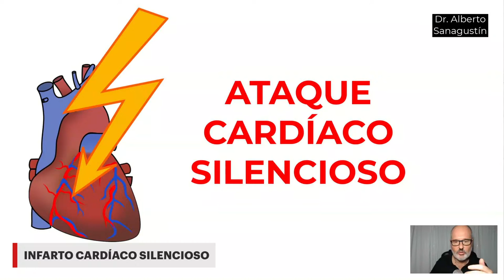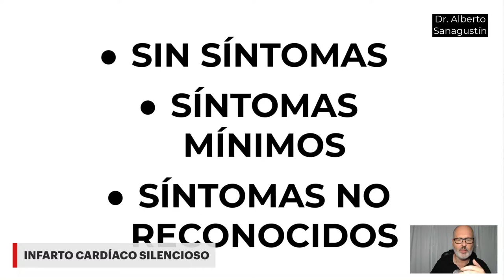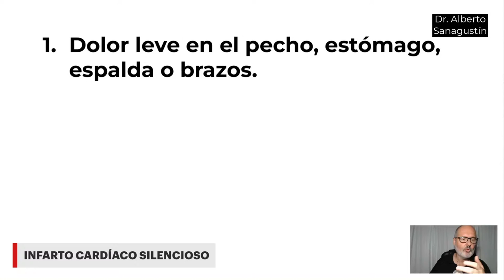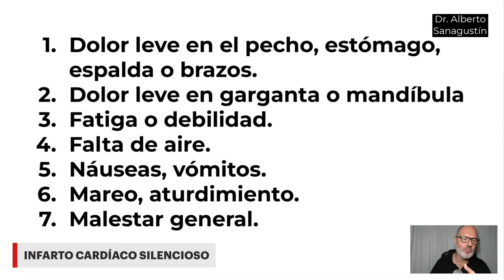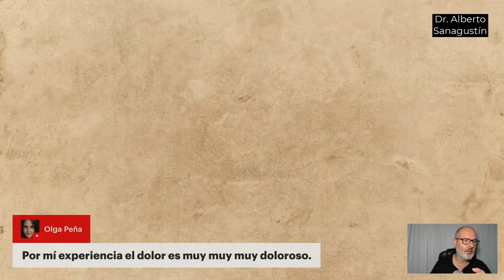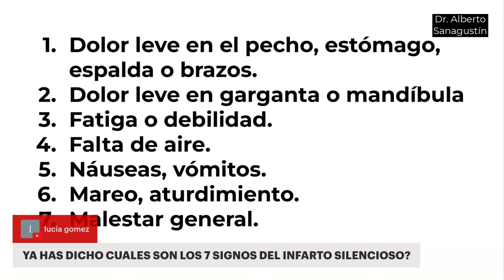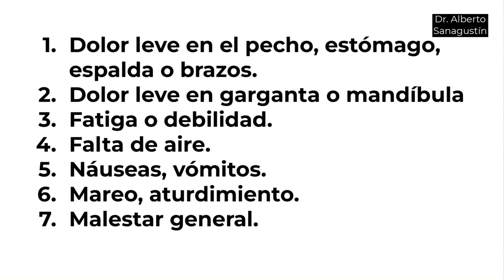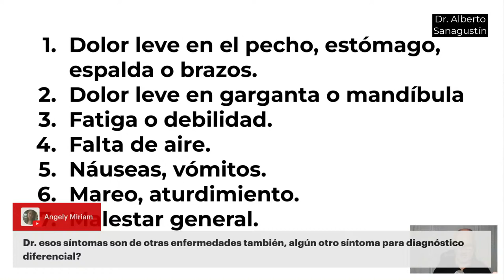7 SIGNOS de INFARTO SILENCIOSO (ATAQUE al CORAZÓN SIN SÍNTOMAS)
Un infarto o ataque cardíaco silencioso se debe a un falta de suministro de sangre a una parte del músculo cardíaco por un bloqueo en un vaso sanguíneo, pero NO hay síntomas o estos se ignoran. En este vídeo explico los síntomas y signos a tener en cuenta para sospecharlo, detectarlos y buscar ayuda.

0:00 ¿Cómo se detecta un infarto silencioso?
1:15 ¿Cuántos infartos son silenciosos?
1:53 ¿Qué es un infarto agudo de miocardio silencioso?
3:31 ¿Qué riesgo tiene un infarto silente?
4:20 ¿Qué síntomas son sospechosos?
7:05 ¿Cómo saber que son síntomas de infarto cardíaco?
9:50 ¿Quién tiene más riesgo de infarto silencioso?
12:08 ¿Cómo se puede prevenir o evitar?
17:04 PREGUNTAS Y RESPUESTAS DEL CHAT
17:37 ¿Qué pasa con la presión arterial durante un infarto?
17:50 ¿Puede ser el dolor de espalda por un infarto?
18:12 ¿Cómo diferenciar un infarto de la ansiedad?
19:22 Síntomas que pueden confundir
20:00 Dos semanas con dolor en pecho...
20:40 ¿Puede doler el pecho por ansiedad?
21:00 ¿El dolor de infarto cardíaco es muy doloroso?
21:22 ¿Qué porcentaje de ataques cardíacos son silenciosos?
22:18 Polineuropatía y mi corazón hace espasmos...
22:42 Le diagnosticaron de ansiedad y después tuvo un ataque cardíaco
24:27 Mi padre  murió por un infarto y no le dio señales de alarma
25:40 Quejas por listas de espera y alternativa
26:57 Siento presión en el pecho y a veces duele en la mitad del pecho a los lados...
27:38 ¿Cuáles son los 7 síntomas de infarto silencioso?
29:51 ¿Cuántas veces al año hay que hacerse electrocardiogramas?
31:05 ¿Cómo es el infarto? Tengo miedo.
32:18 Cuidado con el miedo exagerado y la hipocondría.
33:14 Me desperté exaltado con pesadillas y el corazón acelerado...
34:54 Quejas sobre listas de espera y código postal como riesgo...
36:44 ¿Casos con electrocardiograma normal falso?
37:47 Tengo hormigueos en piernas continuos. ¿Debo preocuparme?
38:27 ¿Por qué se agranda el corazón?
38:56 Nota como si se le paralizara el corazón 2 o 3 veces y presión en pecho.
41:59 ¿Un Eco Doppler es más profundo que el electrocardiograma?
44:32 He ido al hospital varias veces y me han dicho que es ansiedad
45:47 ¿Puede haber otro infarto cerebral después de otro?
47:36 Dolor en brazo izquierdo y espalda alta sin dolor en el pecho. ¿Puede ser infarto?
48:47 ¿Cuáles son las pruebas de esfuerzo?
50:20 ¿Tiene que ver la higiene dental con los infartos?
52:43 ¿Sólo con el electrocardiograma se detecta algo malo en el corazón?¿Hay más exámenes?
53:41 ¿Qué tan efectiva es la cardio aspirina?¿Tratamientos del infarto?
55:40 ¿Estos síntomas son de otras enfermedades también?¿Hay otros síntomas para diagnóstico diferencial?
57:52 ¿Qué hacer con agorafobia, depresión, ansiedad, Crohn, escoliosis, obesidad, mucho dolor muscular...?
59:54 Adormecimiento lado izquierdo del rostro y dolor del pecho, no respirar bien...con 21 años
1:01:51 A mi padre le dolía la tripa con 87 años y falleció de infarto por la noche.
1:02:53 Hijo deportista que despierta con taquicardia y pinchazos en pecho.
1:04:03 Se me duerme el brazo izquierdo. ¿Puede ser ansiedad u otra causa?
1:04:37 Electrocardiograma salió mal y le pidieron ergometría.
1:04:58 Palpitaciones en lado izquierdo atrás en el espalda...
1:05:27 Primeros auxilios en caso de infarto con síntomas.
1:07:33 ¿Es mejor prueba de esfuerzo o ecocardiograma?
1:08:45 ¿Qué es un soplo en el corazón?
1:10:11 Dolor en brazo izquierdo y se queda adormecido
1:10:42 Vídeos recomendados